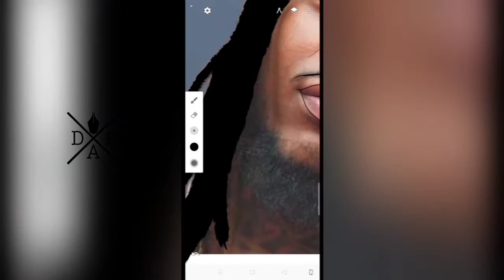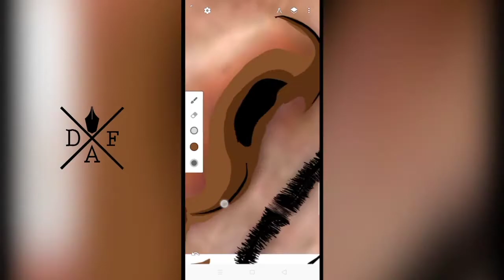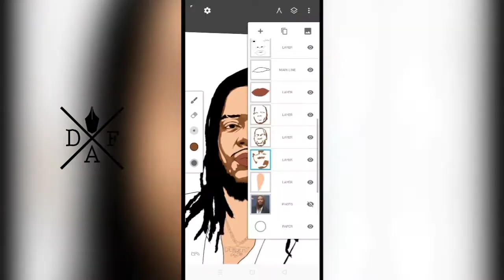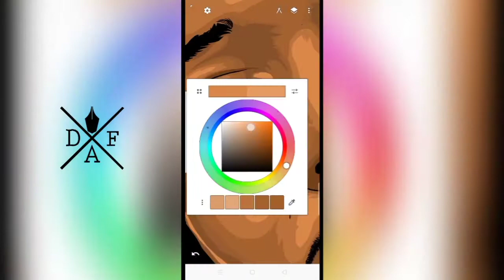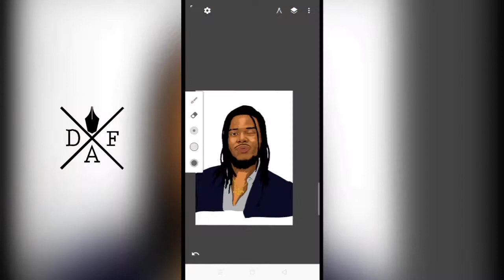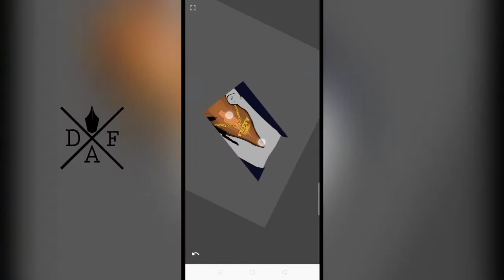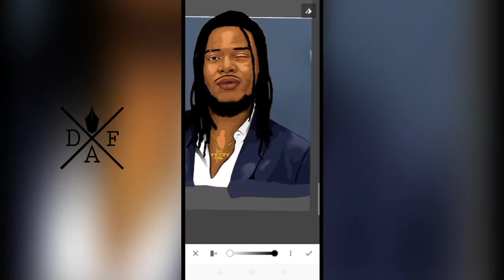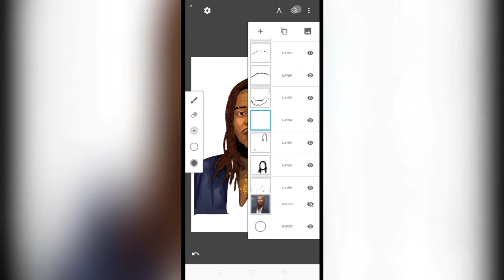Fetty Wap Vector art / Speed Art FULL VIDEO!!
Fetty Wap Vector art / Speed Art / Infinite Design